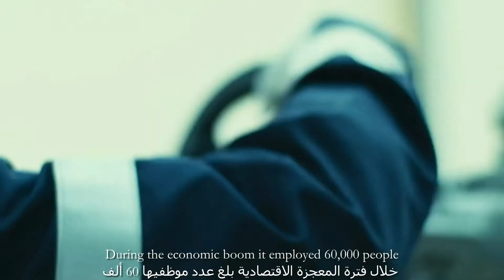Expo Dubai 2020 - Venezia Capitale mondiale della sostenibilità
Presentazione del progetto di candidatura di Venezia a Capitale mondiale della sostenibilità.